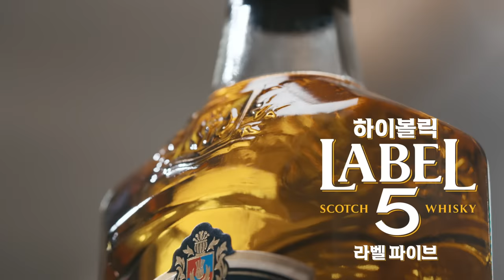[ 라벨5 LABEL5] 하이볼릭 라벨5 HIGHBALLIC LABEL5 Full ver. 🥃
사랑에 취한다는 말 진짜였나 봐💌
너와 평생 함께 할 거야🤙
미주는 하이볼릭 라벨5🍹

미주의 하이볼릭 라벨5 스토리를 지금 만나보세요!

✔하이볼에 가장 어울리는 가성비 위스키 라벨5🍹

최고의 품질을 자랑하는 유럽 No.1 가성비 블렌디드 스카치 위스키 라벨5는 전세계적으로 사랑받는 스페이사이드 지역의 글렌 모레이를 키 몰트로 하이랜드 지역의 그레인 위스키를 블렌딩하여 만들어졌습니다.

황금빛 샴페인을 연상하는 빛깔과 부드럽고 풍부한 스모키•아로마향을 지녔습니다. 과일, 캐러멜 오크, 고소한 피트 아로마를 시작으로 산도와 당도의 균형을 이룬 바닐라와 같은 과일 향과 스모키한 풍미를 느낄 수 있으며 다양하고 청량한 음료와 함께 즐길 수 있는 하이볼 칵테일에 최적화된 위스키입니다.

✔라벨5 하이볼 레시피🍹

1. 라벨5, 전용잔, 얼음, 탄산수, 레몬을 준비한다.
2. 전용잔에 얼음을 채운다.
3. 라벨5 40ml를 넣는다.
4. 탄산수를 채운다.
5. 레몬 슬라이스를 넣는다.

라벨5는 전국 대형마트, 편의점, 와인나라, 데일리샷, 바틀샵에서 구매 가능합니다.